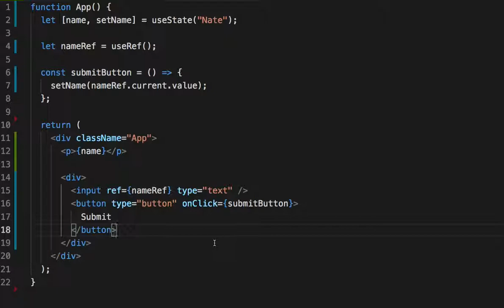092 - useRef hook